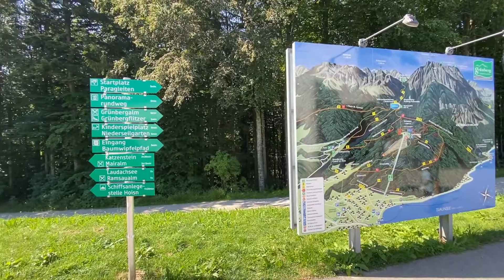3-Seen Tour (Traunsee-Laudachsee-Langbathsee)🇦🇹🚠 🚴‍♂️🌞🏊‍♂️⛰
Yukarı Avusturya bölgesinde gerçekleştirdiğimiz güzel bir bisiklet turu...